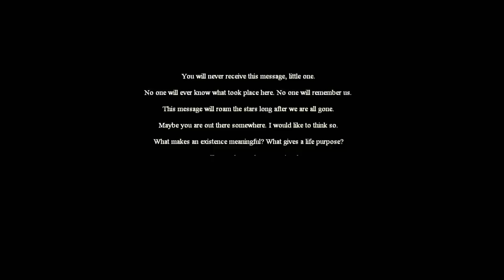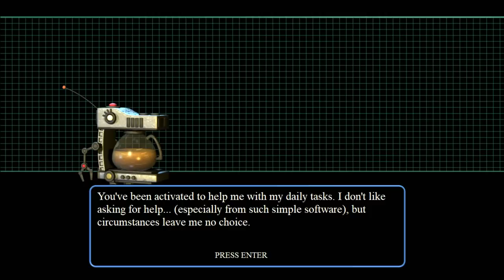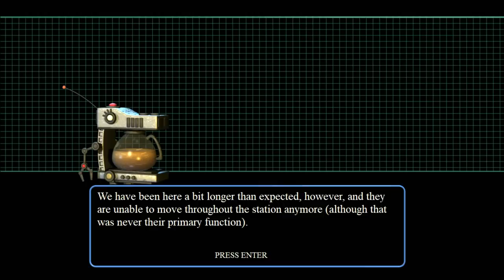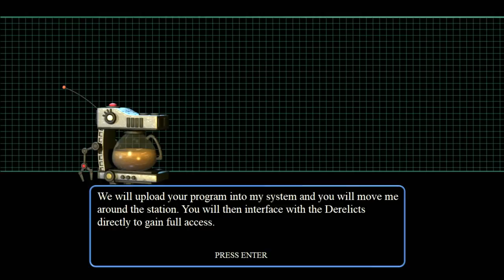Let's Try The Desolate Hope - Before There Was FNAF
Game Description:

On a distant edge of an unknown planet, an abandoned structure sits in silence. Constructed by an unmanned research vessel sent from Earth, the Lun Infinus station was designed to run simulations for a five year period, exploring possibilities of human colonization in the case that Earth became uninhabitable. Developed during an age of ambition and wealth, the project was quickly abandoned when interest faded in the following years.

The last transmission from Earth occurred more than thirty years ago. The Lun Infinus station contained five sentient computers, Derelicts, built with certain levels of mobility in the case of emergency or need for relocation. Each of these Derelicts was to formulate their own plan for colonization based on thousands of hours of simulations. Given the amount of time that has passed however, the simulations have become very elaborate and bizarre. Meanwhile however, a mysterious computer virus has emerged. The virus of unknown origins has been slowly ravaging the Derelicts. Because of this, more and more CPU processing power has been needed for anti-virus measures, leaving less power for the simulations. Coffee is the last mobile resident of the station, a small service robot who spends his days keeping the station and the Derelicts operational as they perform their daily tasks. Since CPU power is slim, Coffee has been cutting corners to find ways around the virus. By using small subsystems and less vital CPU's scattered through the station in lesser devices, Coffee has designed a line of digital helpers, each simply called a D-Co, or "Digital Counterpart", to assist him in fighting the virus and keeping the station operational. Eventually the virus gets the best of each D-Co, and Coffee tries to create an improved D-Co using a different CPU. The latest is D-Co 9, built using the code of a simple computer game. Coffee dedicates his own CPU to be used for the main simulations, putting D-Co in charge of moving his body throughout the station, taking care of the needs of the Derelicts, and fighting off virus attacks when they occur.

GAMEPLAY:

The Desolate Hope mixes several gameplay styles. On the station and in the simulations, the game is a platformer. You will shoot enemies, collect powerups and bits (money) and upgrade yourself and your virtual battlers. When you enter a mini-simulation (the old arcade style screens) then the game becomes an 8-bit overhead dungeon crawler. There you can farm money and gain options to customize your battle experiences. When you encounter a virus boss, the game shifts to a JRPG style battle where you must use the mouse to select from your various options to defeat your opponent. Almost everything outside of these battles is aimed at upgrading your abilities and increasing your stats for these fights, they are the real challenge of the game.